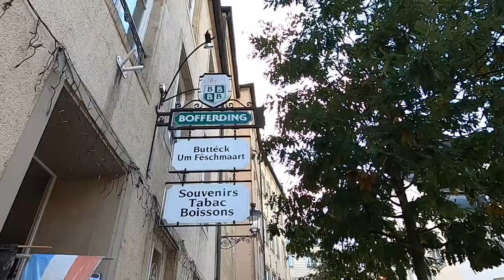Sofitel Le Grand Ducal Hotel Luxembourg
The five star Sofitel Le Grand Ducal in Luxembourg City is well located and offers a great view on the Petrusse valley.
I was positively surprised about the beauty of the city. Therefore I've included some impressions of the old part of the town. I would certainly recommend the city for a weekend trip!